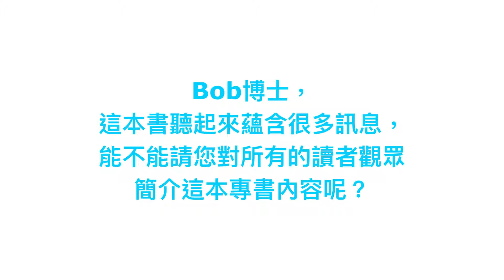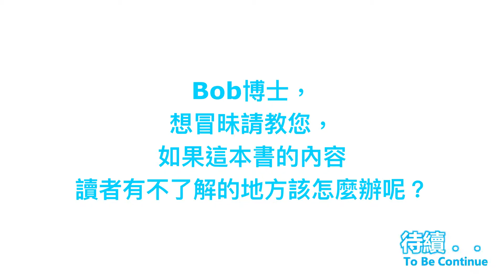與Bob博士有約| 一甲子的知識精華都濃縮在這本書了-Dr. Robert Stohrer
免疫乳開發至今已超過一甲子的時間，你了解免疫乳的歷程嗎？
來聽聽Bob博士怎麼說吧！
天天免疫 天天賜多利